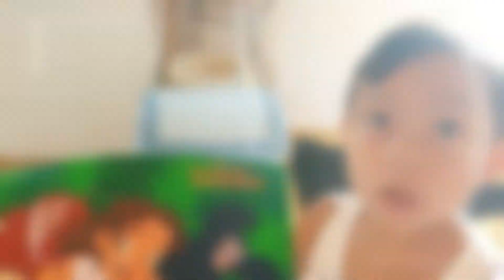Binigyan ulit kami ng bagong gamit ng aming kapitbahay/Filipina Austrian Life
Hello po sa lahat! Welcome sa aming channel. Itong video na i- share ko sa inyo ang simpleng buhay namin sa Austria. Hindi po kami mayaman at hindi din po mahirap. In short nasa middle class lang po kami. Very thankful din po kami kasi meron kaming mga kapitbahay na sobra pong mababait at matulungin. Dito kasi sa Austria minsan kahit magkapitbahay ay hindi magkakilala or hindi nagpapansinan.

Maraming salamat po sa panunuod. God bless po sa ating lahat.